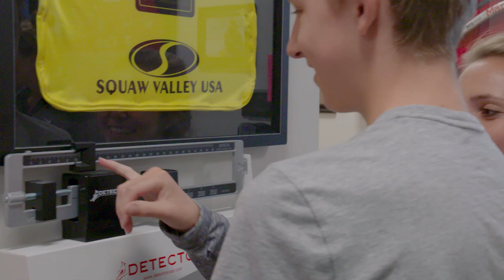High School Sports Pre-Participation Physicals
Members of The Steadman Clinic volunteered their time and services recently at two events offering high school athletes in Frisco and Vail free sports pre-participation physicals.